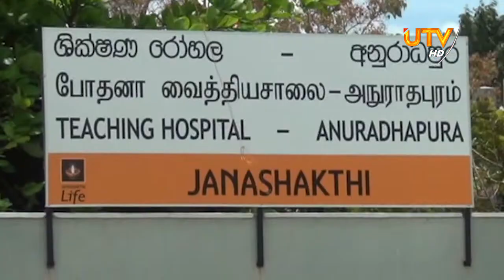அமைச்சர் சந்திரசேனவின் வாகனம் விபத்து.ஒருவர் பலி. அமைச்சர் வைத்தியசாலைக்கு.